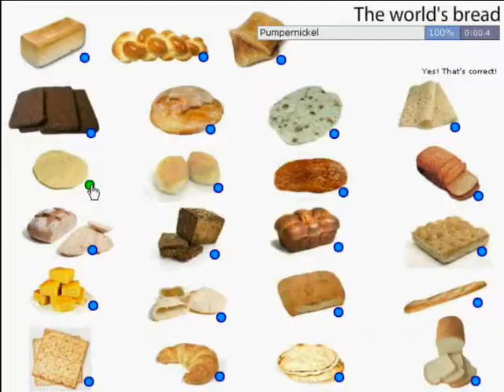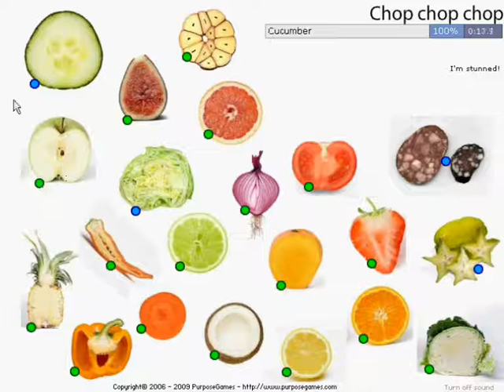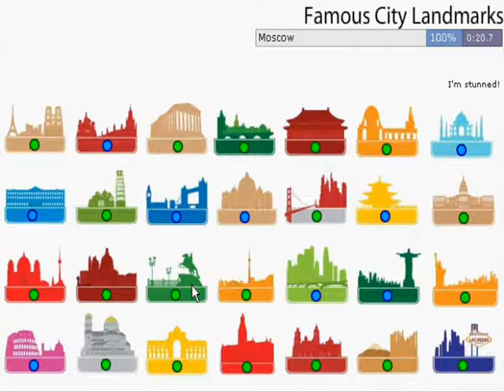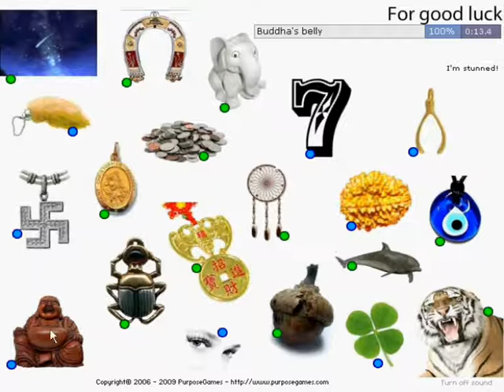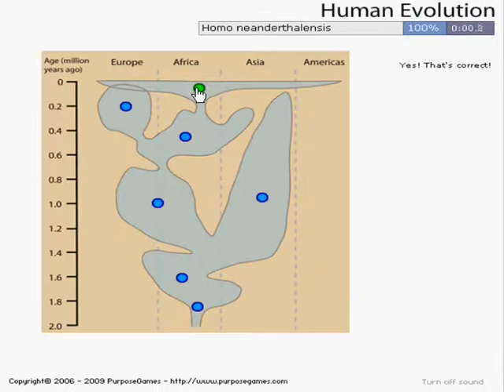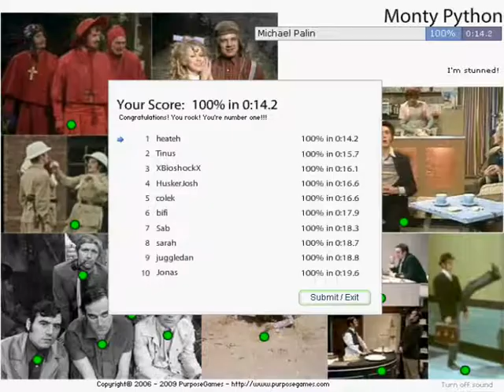Purposegames Compilation Run 4